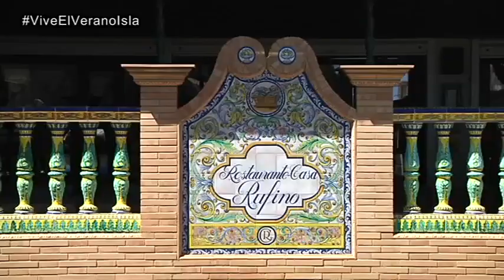Vive el verano Isla Cristina. 2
Programa de canal costa Vive el verano realizado en Isla Cristina.